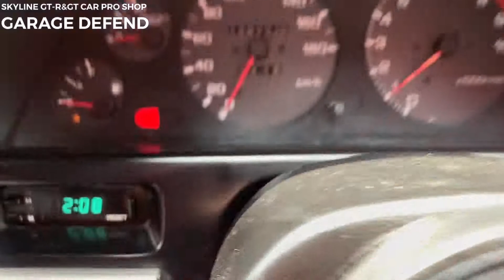ディフェンドグラフィック！！ SKYLINE GT-R BNR32 白【DEFEND GRAPHICS】